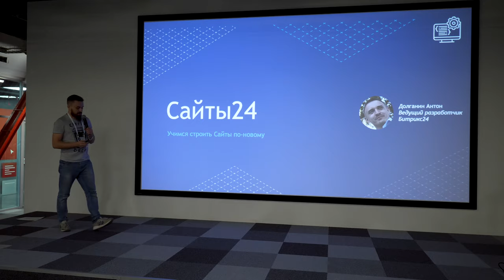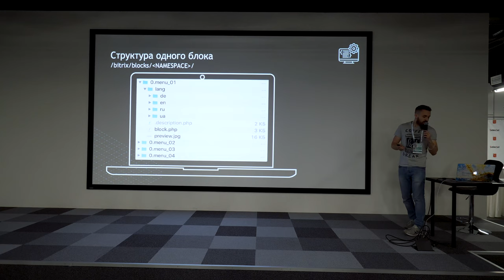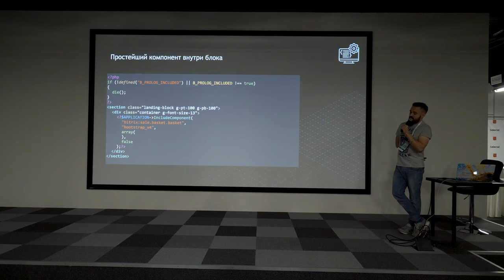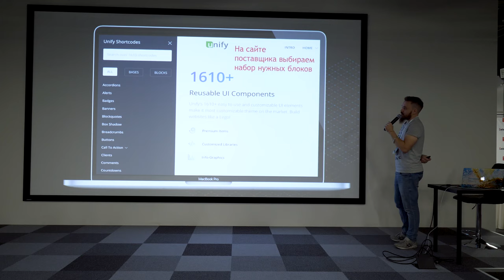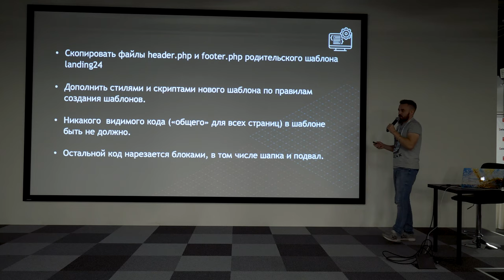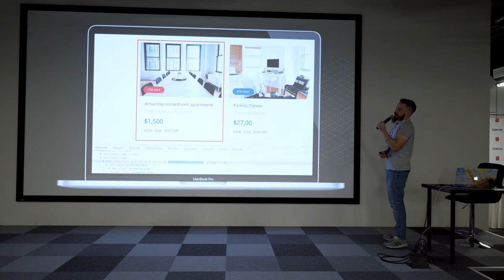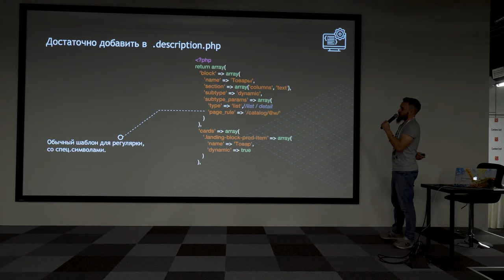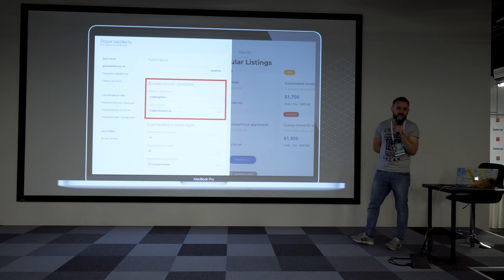Мастер-класс. Сайты24 в БУС и Б24: новые возможности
Антон Долганин из 1С-Битрикс про конструктор для создания сайта "Сайты24"